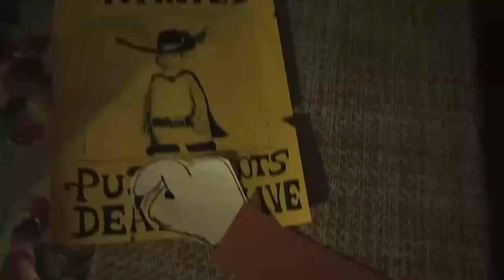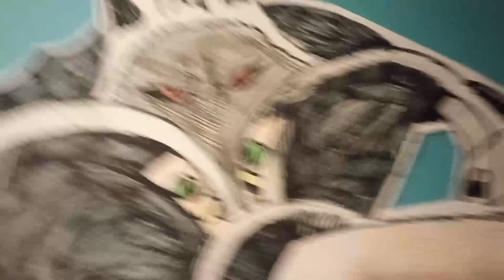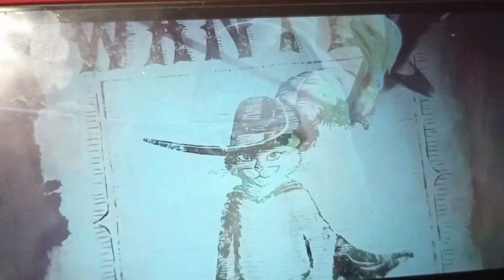Puss In Boots: The Last Wish Death's First Scene and Appearance Plush Version